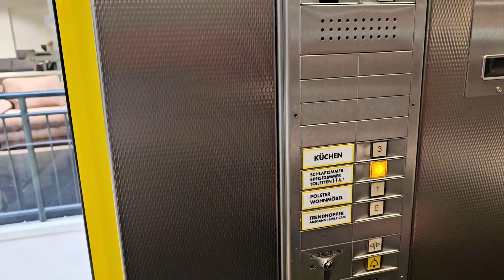DAILYVLOG: Let's go furniture window shopping 😃👍🏼interiordesign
Schaummann Shop with me 2023| Shopping for new couch just wanted to see if they have something I would love. Alot of sortiment to choose, but is there a right one for me? Make sure you turn on your notifications bell 🔔 that way you get notify anytime I post a new video.